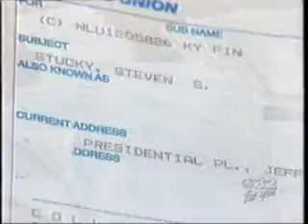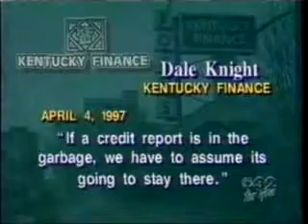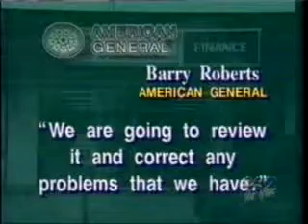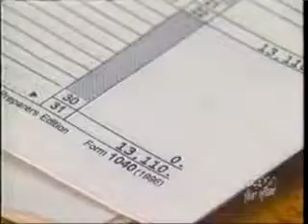WLKY-TV 1997: Target 32 Confidential Trash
From May 1997, a WLKY-TV Louisville Target 32 story with Steve Burgin on "Confidential Trash".